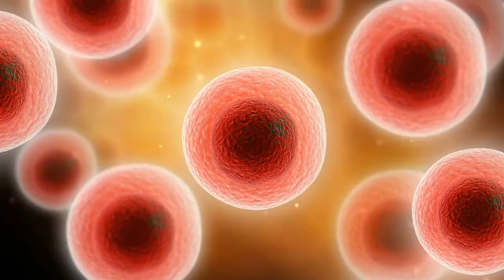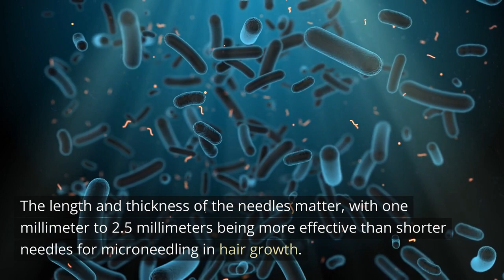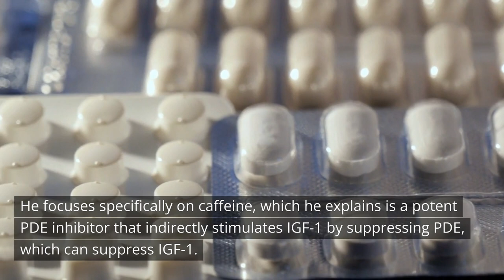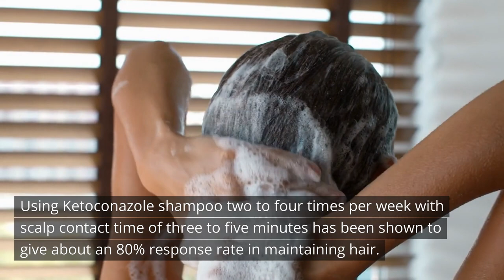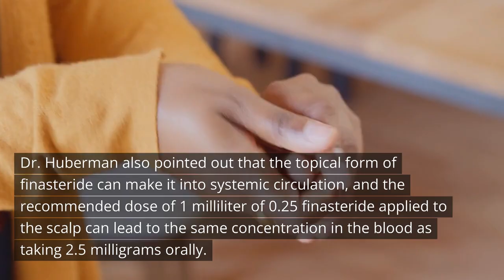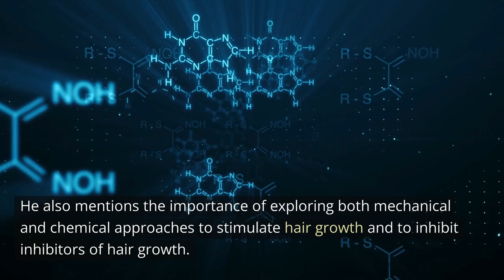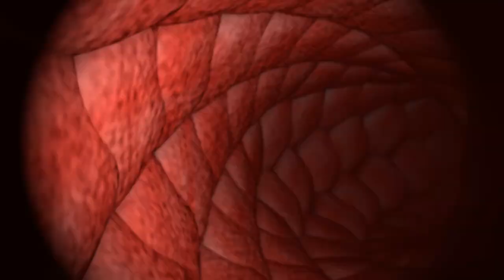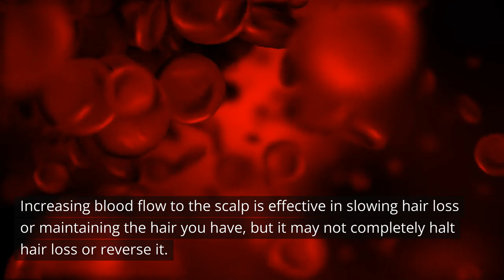Science of Healthy Hair, Hair Loss & Regrow Hair | Huberman Lab Podcast - AI Summary - The Pod Slice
In this video, we will be discussing an episode from the Huberman Lab Podcast titled "The Science of Healthy Hair, Hair Loss, and How to Regrow Hair" with Andrew Huberman. This episode talks about the science behind hair growth, hair loss, and how to regrow hair naturally. We'll be breaking down the main points discussed in this episode.

Topics:
1. Hair Growth Cycle
- Anagen, Catagen, Telogen phases of the hair growth cycle
- How does hair grow?
2. Causes of Hair Loss
- Genetics
- Aging
- Hormonal Changes
- Nutritional deficiencies
3. Reversing Hair Loss
- How to regrow hair naturally
- Diet and nutrition
- Supplements for healthy hair growth
4. Stress and Hair Loss
- The effect of stress on hair loss
- Ways to manage and reduce stress levels
5. Hair Care Tips
- Proper hair care routines
- Tips to maintain healthy hair

Bullet Points:
- Hair growth is a complex process that consists of three phases
- Genetics plays a major role in hair loss, but other factors such as hormonal changes, aging, and nutritional deficiencies can also contribute to hair loss
- There are several natural ways to regrow hair, including a balanced diet, natural hair care products, and supplements
- Stress and other lifestyle factors can also contribute to hair loss, and it is important to manage and reduce stress levels for healthy hair growth
- Proper hair care routines, such as using quality hair care products, avoiding harsh chemicals, and regular haircuts, can help maintain healthy hair

So, if you're someone who is struggling with hair loss or simply interested in learning more about hair growth, this episode breakdown is perfect for you.